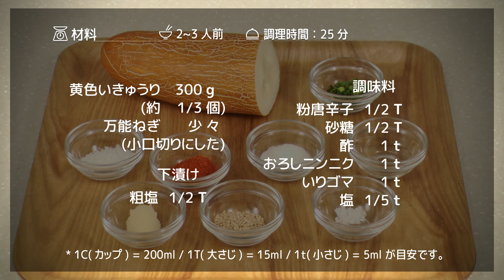ノガクセンチェ(黄色いきゅうりの和え物 / 노각생채)_韓国料理レシピ(일어자막)JP ver.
** [Handycook ] オフィシャルサイト

"Handycook "の詳しい情報や様々なレシピ、
それから料理の写真が見られます。